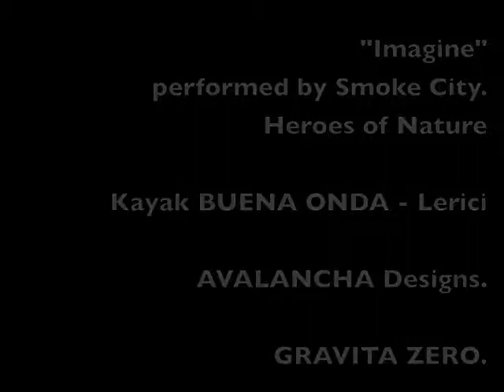Cinque Terre di Silvio Gurrieri